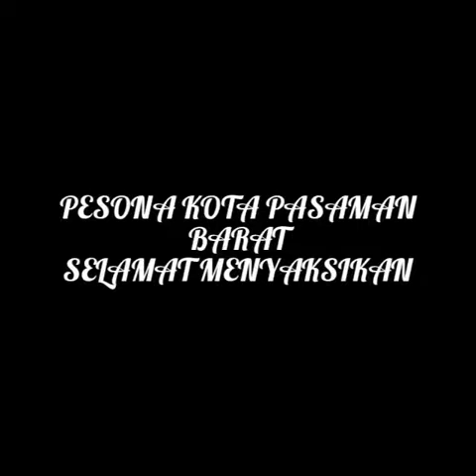Keindahan Pasaman Barat, Sumatra barat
Sarani Meisy/b.ing 2020/prodi b.jepang